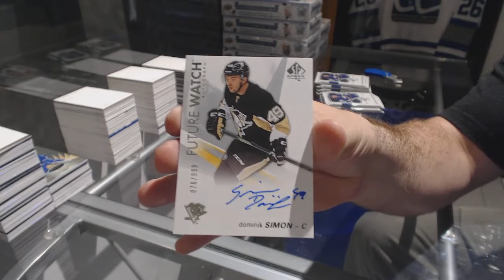Shaunsrookies 16-17 UD SP Authentic Hockey Free Box Break